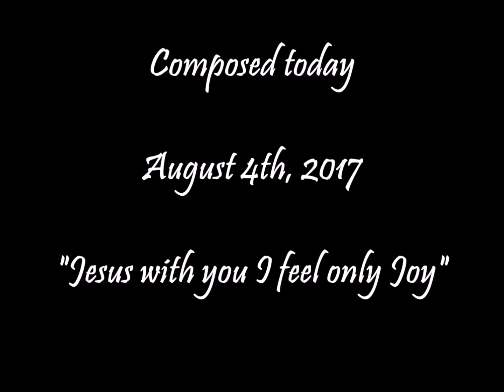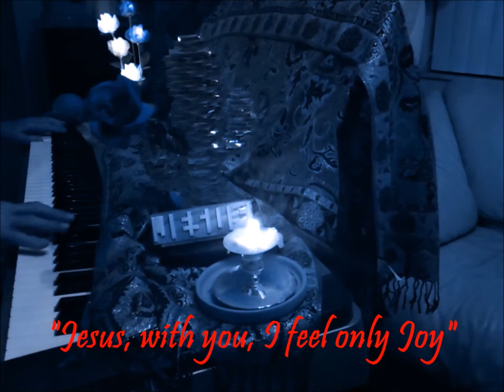601. "Jesus, with you, I feel only Joy.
Entertainment Piano, Keyboard, Pleasure, Comedy, Family, Dedicated for pleasing everyone, with Love of People, Everyone, and Family entertainment. Another song, composed in honor of our Lord. Enjoy friends. xoxo Tony